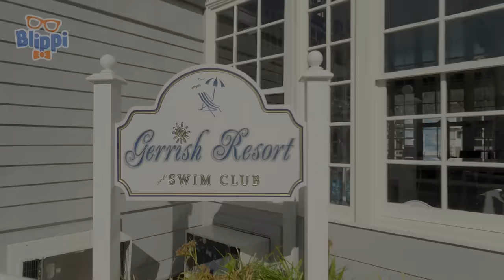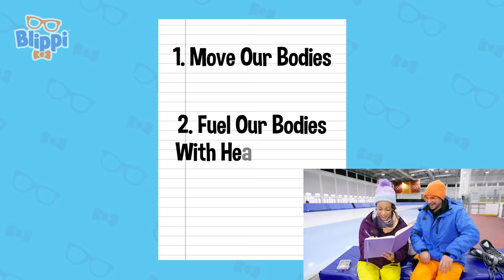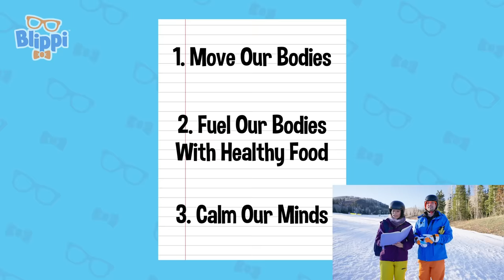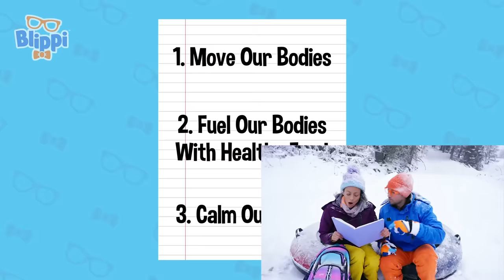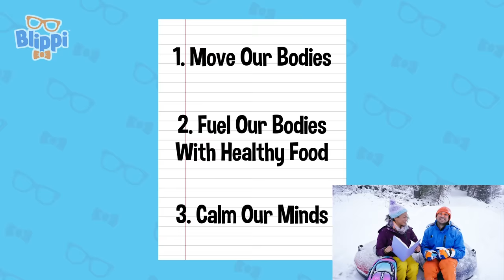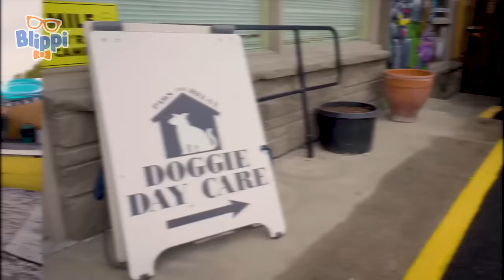Blippi's Rainbow Day of Color Play | Kids TV Shows | Cartoons For Kids | Fun Anime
Blippi visits Ball N Bounce kids playhouse and plays colorful games. He challenges himself on the rock wall, plays in the colorful sand and finds the best ball to play a game of soccer!

00:00 Blippi’s Day of Color Play
15:45 Sink or Float - Valentines Day
33:27 Uptown Jungle Fun Park
45:08 Winter Olympics 2022
1:25:52 Rhythm Discovery Center
1:46:17 Indy 500
2:10:49 Caring After Pets - Cute Animals in the Shelter
2:22:27 MOXI Museum
2:37:56 London Bus Special
3:21:33 Smash My Trash
3:31:49 Meekah Sky Zone - Flips
3:44:16 Easter Seals